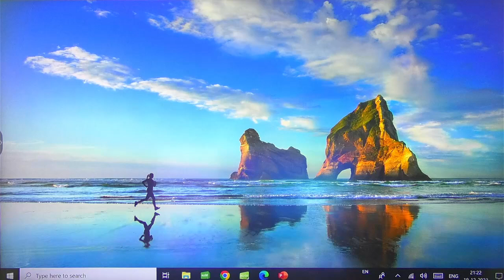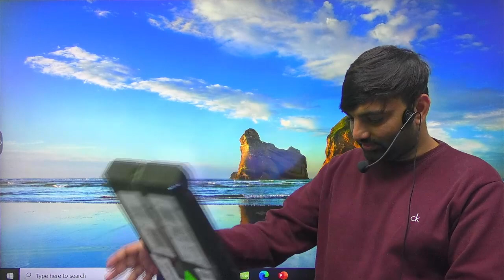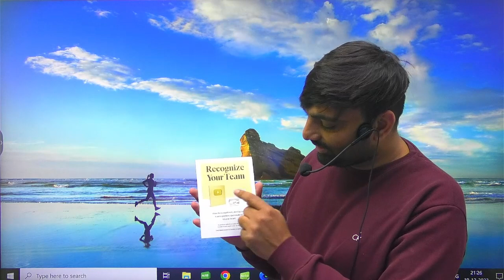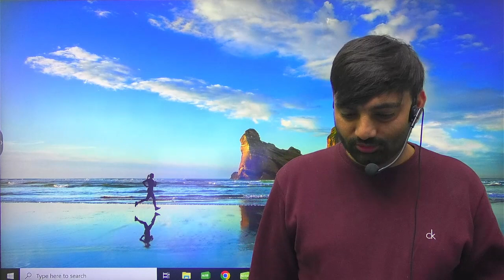आ गया अपना प्ले बटन || Gift By YouTube || Star IQ Silver Play Button